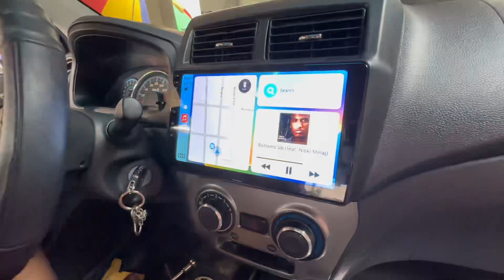Pioneer Underseat Subwoofer Installation for Car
Pioneer Under seat subwoofer installation, for toyota wigo with after market android headunit .
More diy videos to come